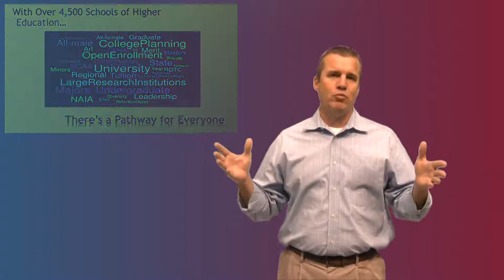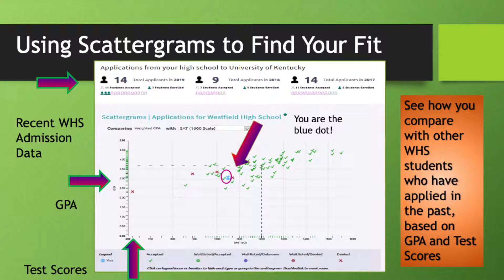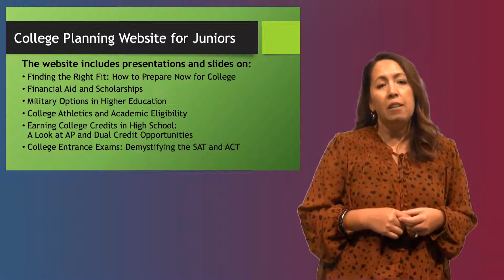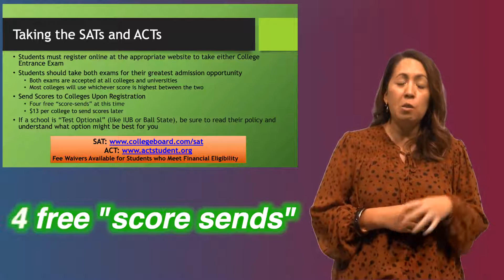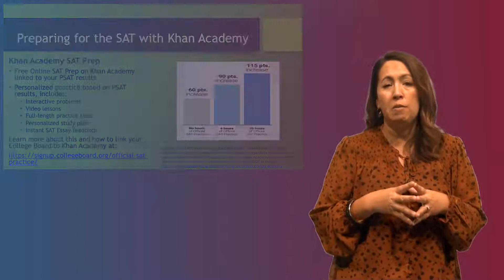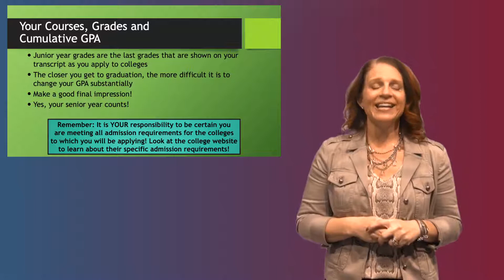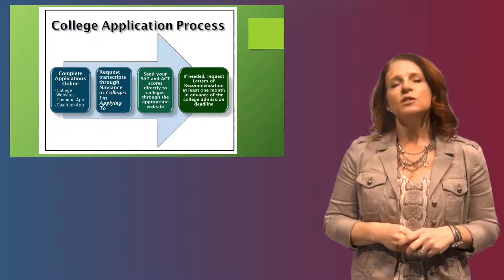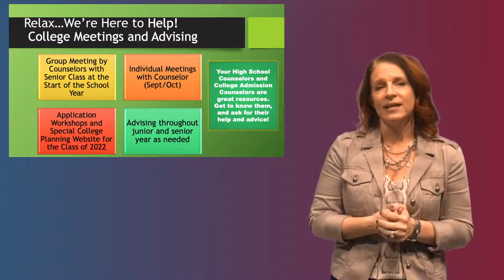Westfield HS College Planning for Juniors December 2020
Westfield High School
Counseling Center
College Planning Video for the Class of 2022
Discusses the initial college search, finding the right fit, visiting colleges, taking the SAT and ACT, and gives a timeline of the admission process, and  what to expect in the Senior Year.